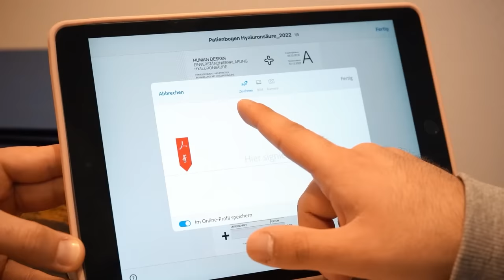LIPPEN AUFSPRITZEN das FINALE | Wer bekommt die G - KLASSE | Jordan & Semih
LIPPEN AUFSPRITZEN

Das war TEIL 2 von 2 des FINALES Freundeee..

Danke an alle die jedes Video mit verfolgt haben... wir freuen uns auf eine gemeinsame ZUKUNFT mit euch!

Wir können euch versprechen die nächsten Formate werden noch krasser..

Danke auch an den Bruder semmy für die geilen lippen

DANKE UND TSCHÜSSSSS!!!